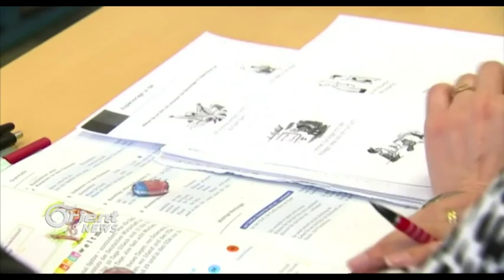NYê:Nîvê zarokên penaber li cîhanê nexwende ne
duh Pêncşemê Komisyona Neteweyên Yekbûyî ya penaberan ragihand, ku bêhtir ji nîvê zarok û temen biçûkên penaber li seranserî cîhanê ji xwendinê bê par mane, û eşkere kir ku hejmara wan dora 3.7 milyon e